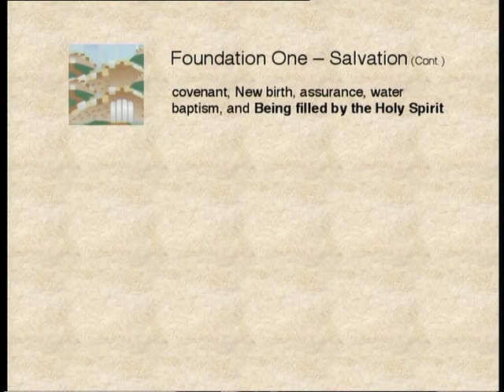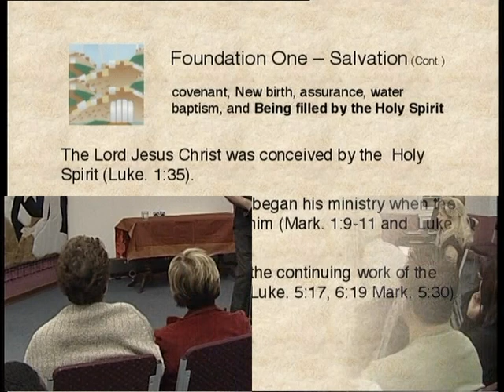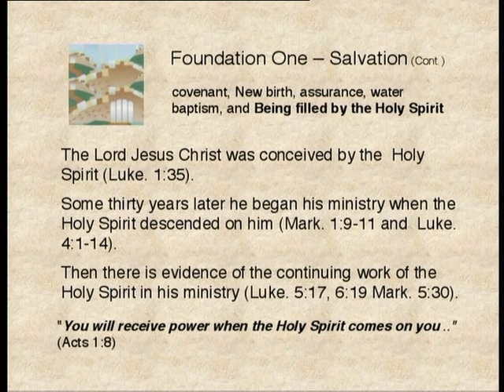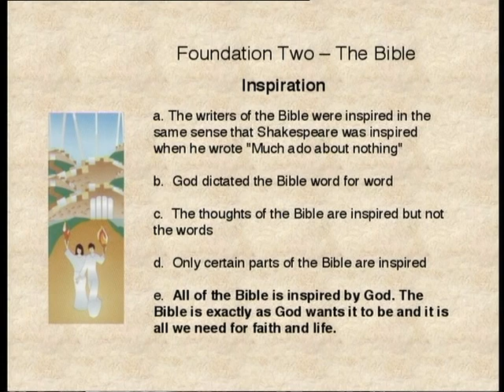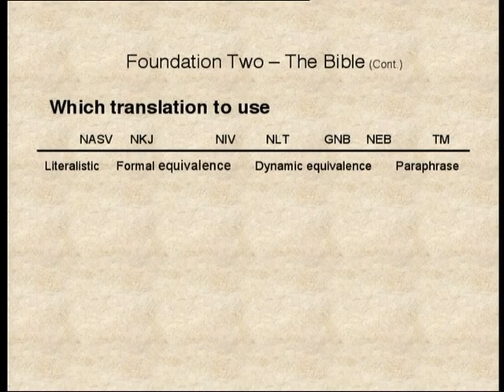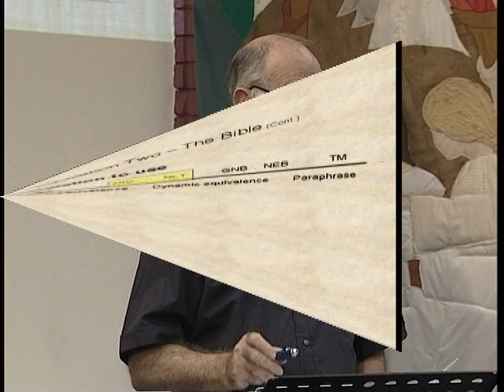Foundation 1e and 2a of The 9 Essentials of Building your Life in Christ: SALVATION & THE BIBLE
Christian Foundations 1e and 2a Part of the 9 Essentials of Building your Life in Christ series
Includes: The New Birth, Faith, Fact and Feelings, Repentance, Water Baptism, Assurance, Being Filled by the Holy Spirit, The Inspiration of the Bible.